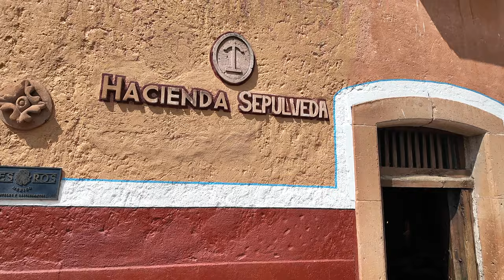✨HACIENDA SEPULVEDA:✨ Lagos de Moreno / ¿Vale la pena? ✅❌/ ¿Cuánto Cuesta?💰 | TOUR EN EL MUNDO